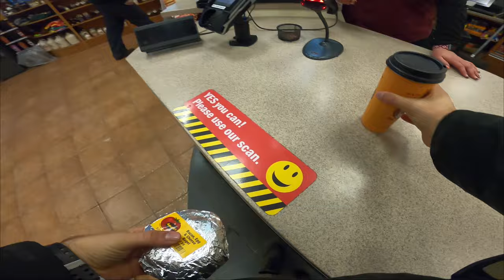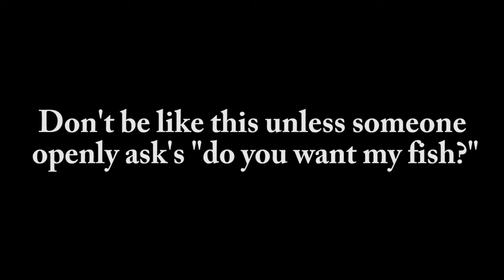Late November Lake Trout from shore!!!!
🎵 Track Info:

Title: Wanderlust
Artist: extenz
Genre: Dance & Electronic
Mood: Happy

🎵 Track Info:

Title: Tropical Dream by Spiring